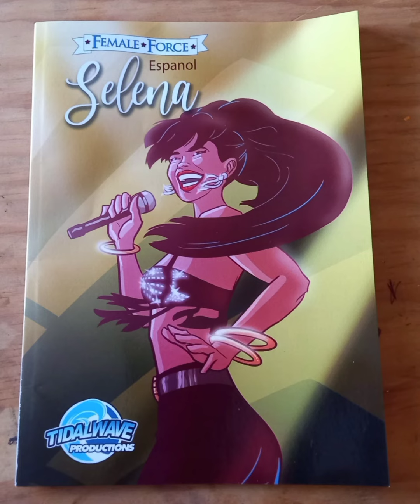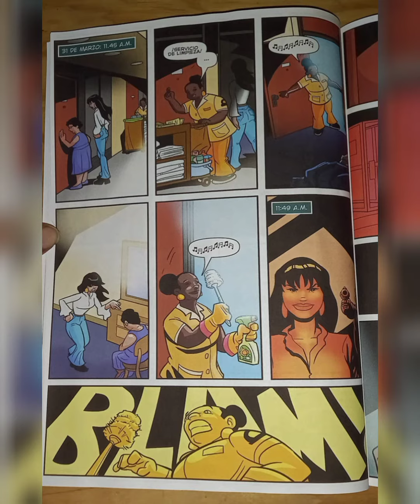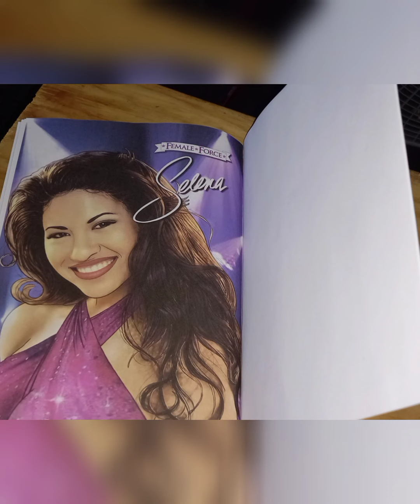Selena Comic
con cariño para ustedes